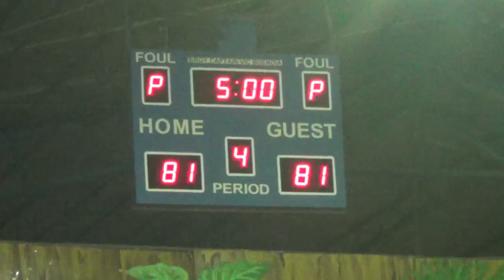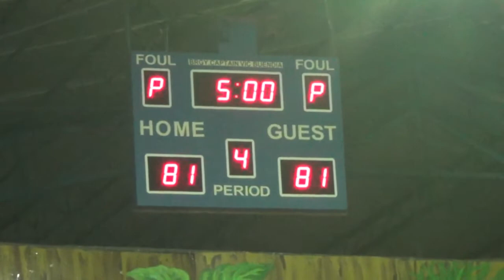St Jude vs Ninos 4th Quarter Championship 16 to 20 Double Overtime 2018